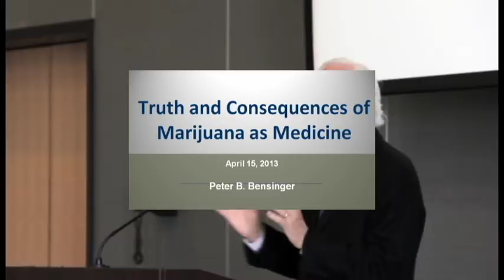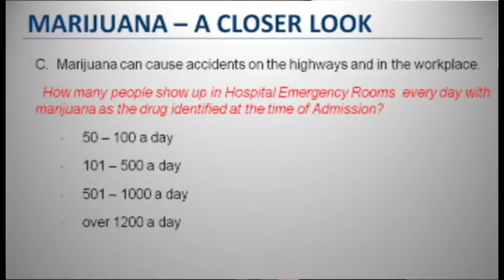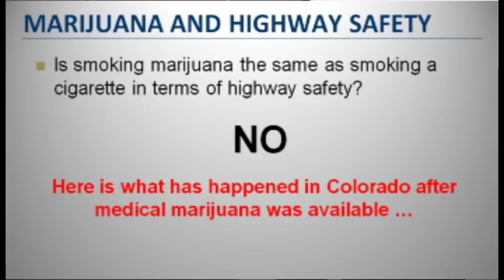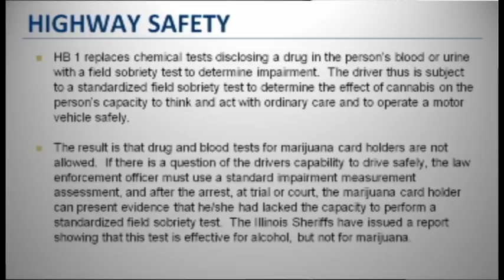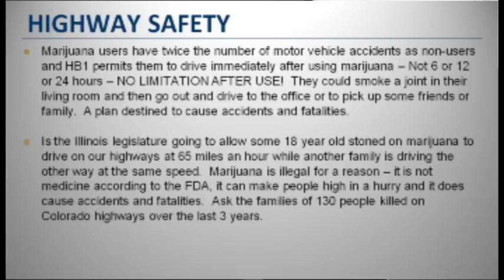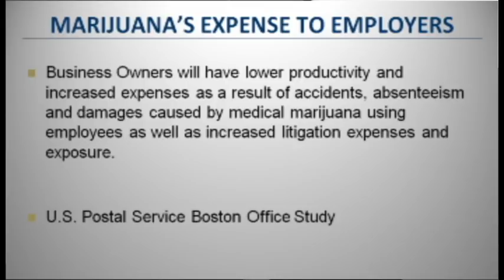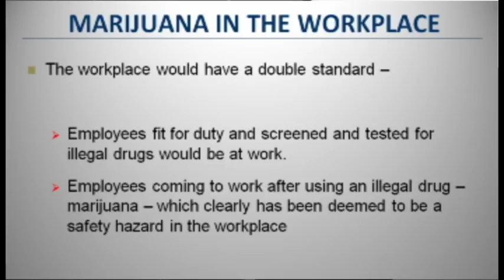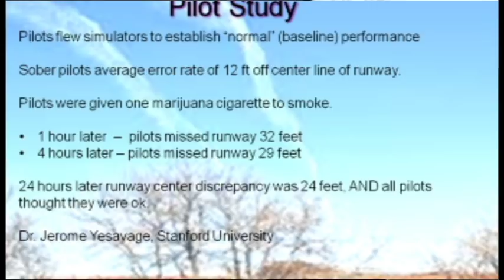Truth and Consequeces of Medical Marijuana: Peter Bensinger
Peter Bensinger is a former director of the U.S. Drug Enforcement Administration and is currently the president of Bensinger, Dupont and Associates.

The Truth and Consequences of Medical Marijauna Conference was organized by Educating Voices Inc. and took place on April 15, 2013 at Moraine Valley Community College in Palos Heights, IL.